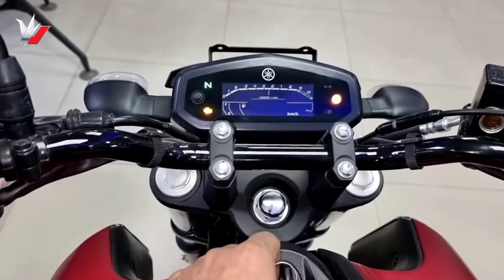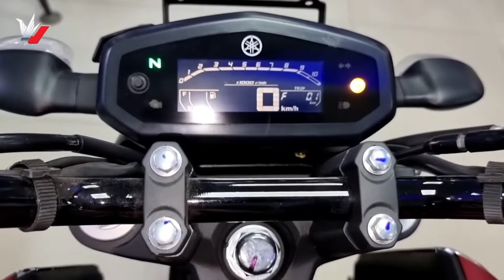NEW 2022 YAMAHA FZ S FI ABS 155cc FOR SPECS AND REVIEW